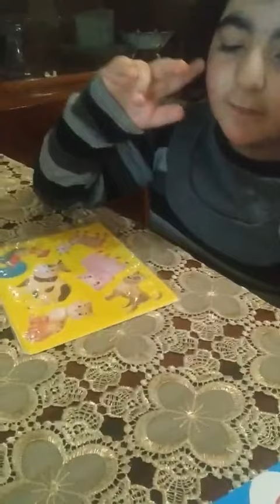Ճանաչում ենք կենդանիներին